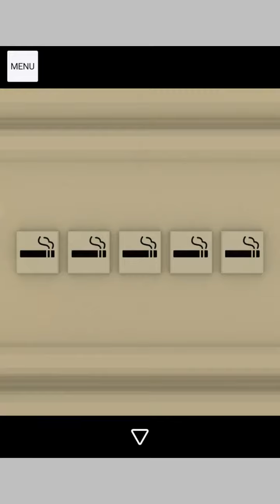Escape Game Halloween Android Gameplay ᴴᴰ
Escape Game Halloween by Jammsworks (ANDROID/iOS/iphone/ipad)